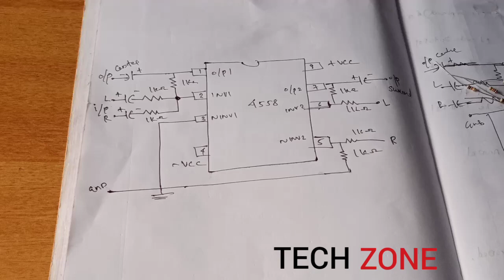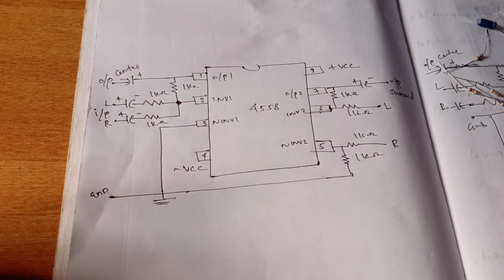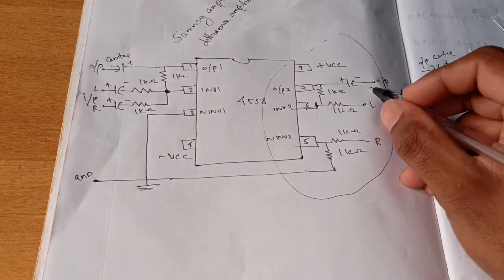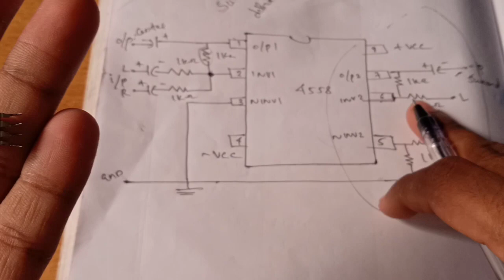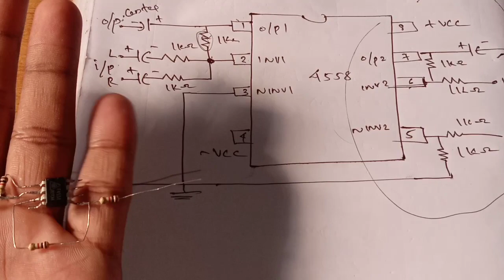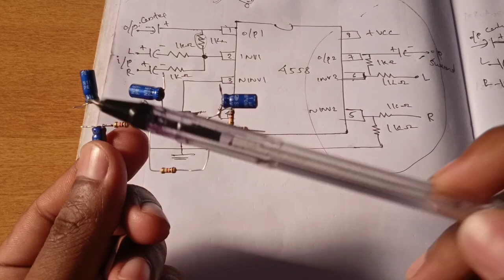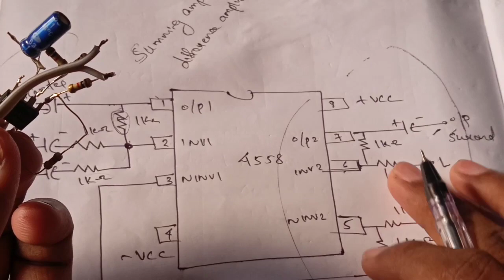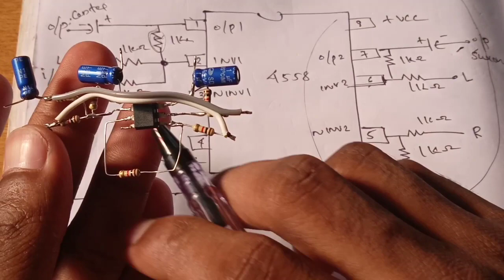Surround center circuit /5.1 amplifier /malayalam